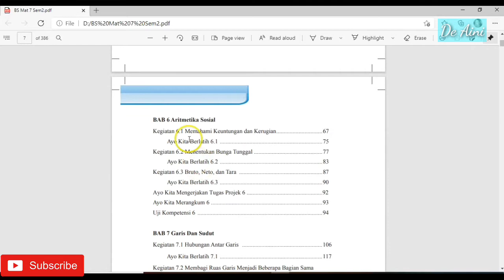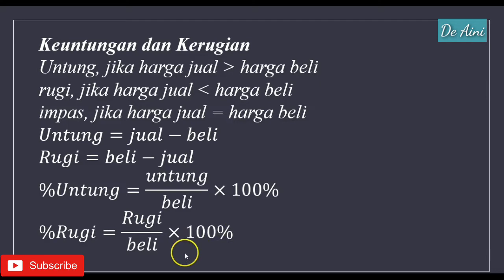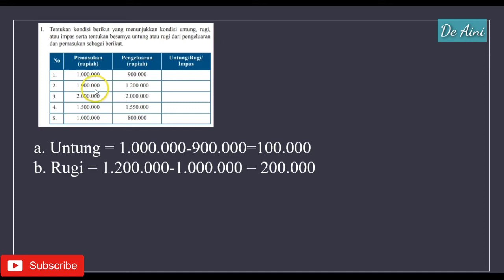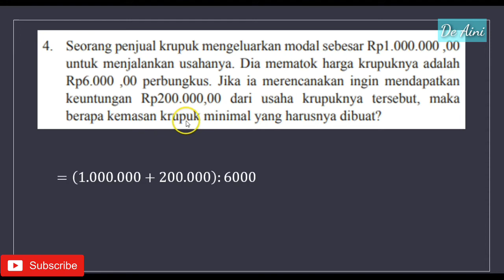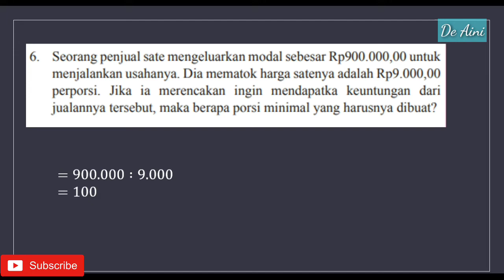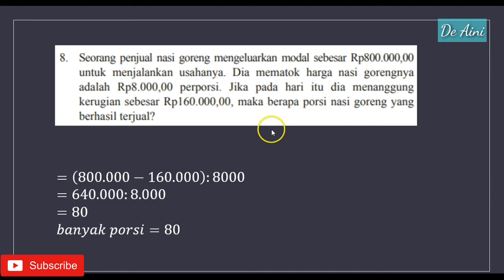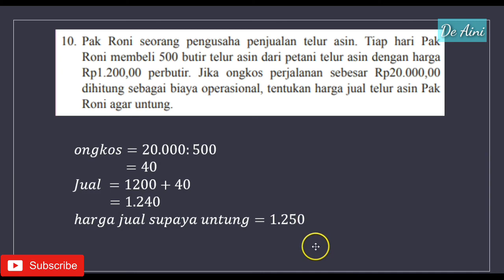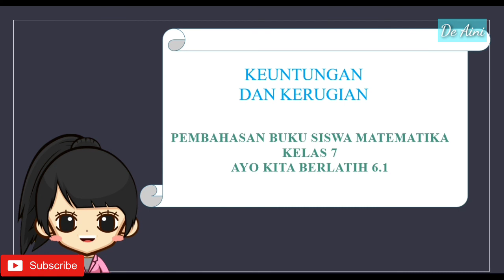Matematika kelas 7 - Menghitung Untung dan Rugi